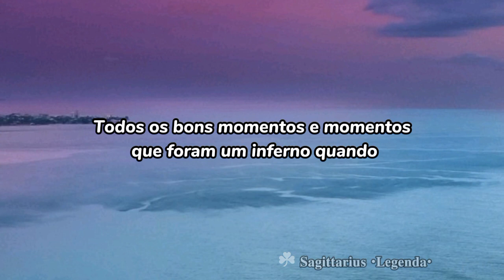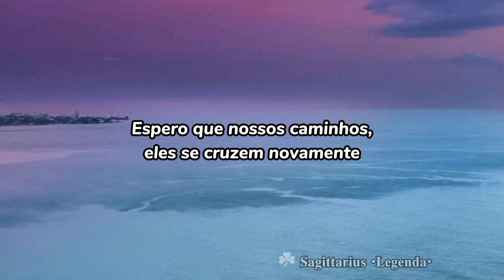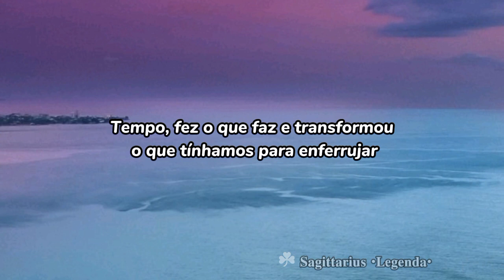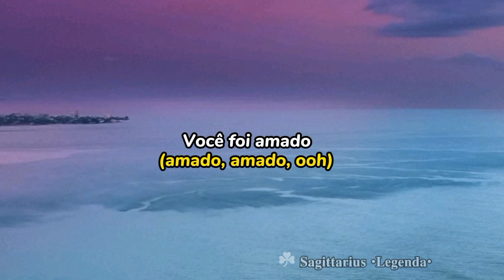OneRepublic - You were loved (feat. Gryffin ) | Tradução/legendado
Escreva-se e curtir 👍

thanks! 🕊️💜